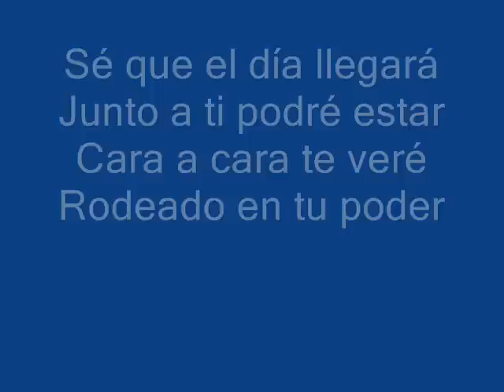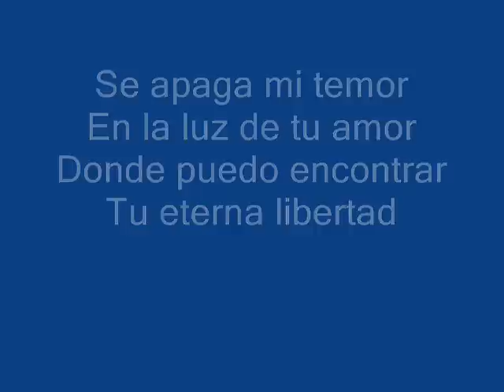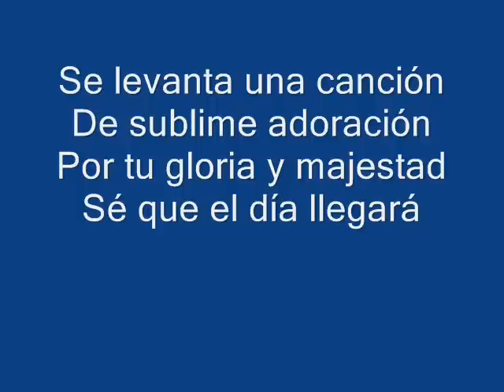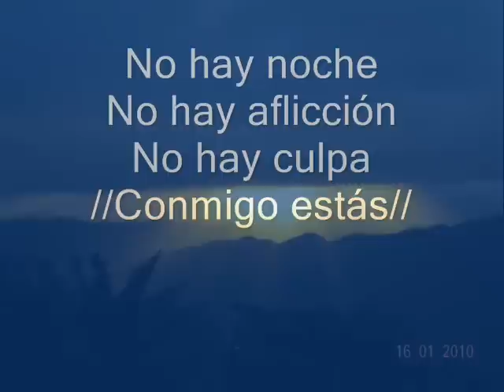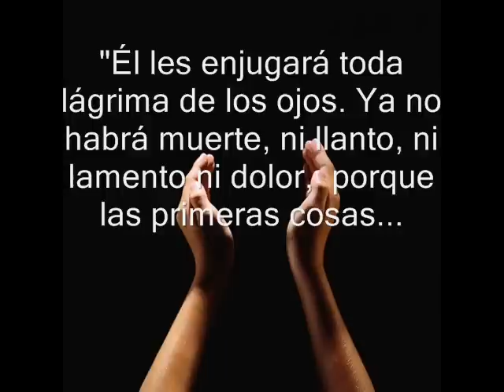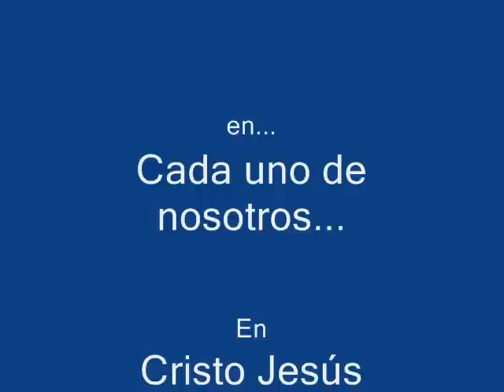You Hold Me Now (Español)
Esta canción es para declarar la Magnificencia de Dios en todo su esplendor, y es una promesa que nos hizo Señor hace mucho tiempo... aferrate a Su Presencia...